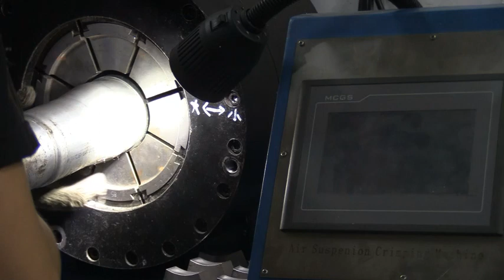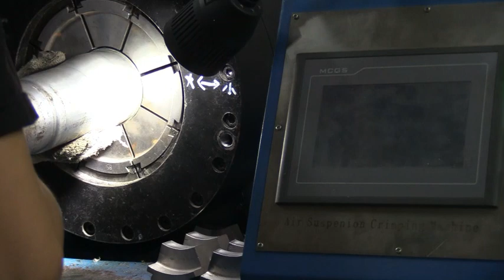Repair air suspension shock absorber for Audi A6C6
Item： front shock absorber for Audi A6C6
OE: 4F0616039AA 4F0616040AA
Warranty: 12—Month
Material: Rubber+ Inside rubber +mounting+steel ring